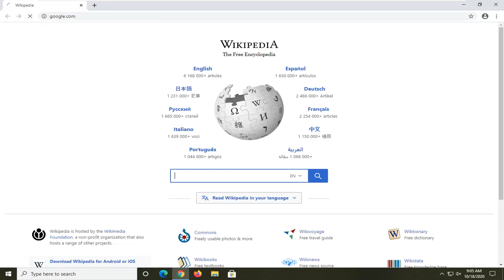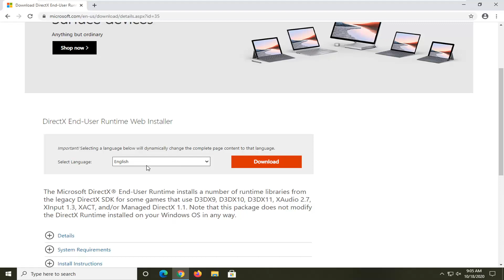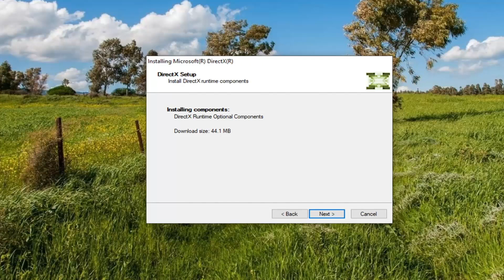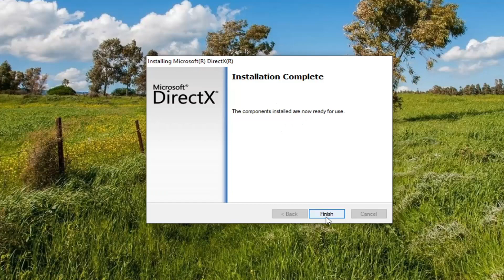How to Fix xapofx1_5.Dll Missing on Windows 10/8/7 || How to Fix xapofx1_5.Dll Was Not Found Error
The xapofx1_5.dll error message could apply to any program that utilizes Microsoft DirectX, but it's most commonly seen with video games. Whether it's a game or other program, the xapofx1_5 DLL error usually appears when the application is starting, but might also be seen during installation while the program tries to update or validate DirectX files.

As mentioned above, Arma 3, Rise of the Triad, and Dead Island are just a few examples of video games that might see a xapofx1_5.dll error, but again, it can happen for any game that uses DirectX.